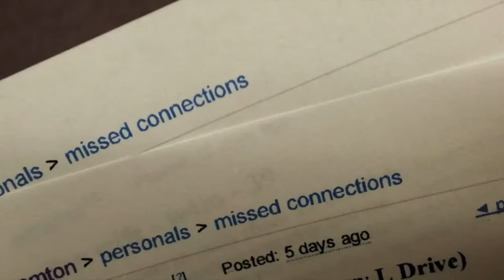Episode 2 Missed Connections Monday With Rich Birdsall